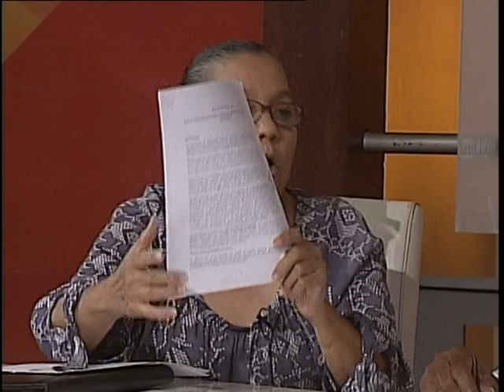Maritza Ruiz, Fernando Peña y Edwin Croes,Observatorio Dominicano de Políticas Sociales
Entrevista primer Plano con: Fernando Peña,  Maritza Ruiz, y Edwin Croes, miembros del Observatorio Dominicano de Políticas Sociales (ODPP),(UASD)